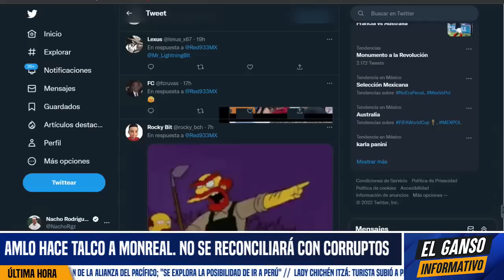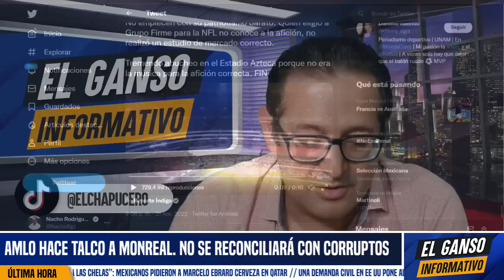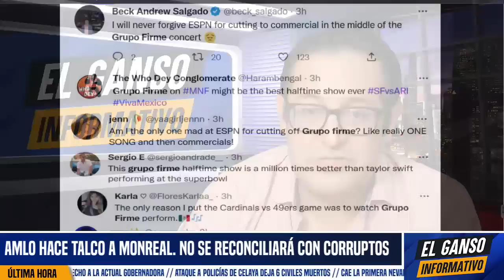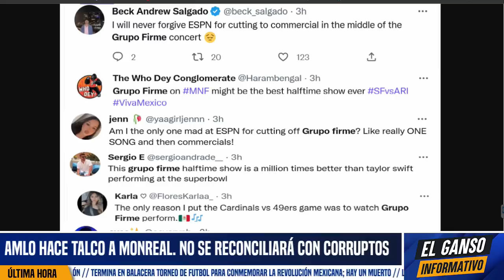LE PUSIERON UN ALTO! TURISTA SE QUISO PASAR DE VIVA EN CHICHEN ITZÁ. NUNCA ESPERÓ LA REACCIÓN